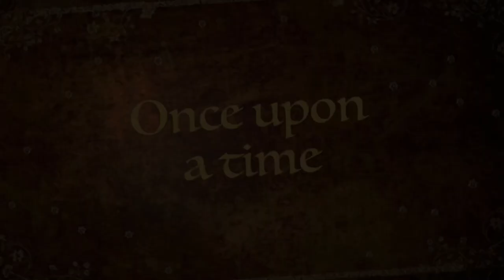(1046) Awesome Bloom Technique ~ Acrylic Paint Pouring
Bloom Technique Fluid Art
See Recipes Below.
Join our new Facebook Group, Acrylic Pouring and Art,  by @CarolePenhaleKing
 and @ArtbySusanKing  and This & That Videos

My Recipe for Bloom Technique
My Pillow;  Beautitone signature, eggshell, or satin white  house paint, white or black, I also use Glidden Premium Eggshell, white.
My PM; changed so, 3 parts Beautitone semi gloss, untinted clear base, house paint, to  1 part Minwax Polycrylic varnish and 1 pt JoSonja gloss, or all JoSonja Gloss Varnish, this is for tube paint, less varnish for pigments and fluid paints.
Mixing video 907.
 The paints are then mixed 3 parts Pouring Medium, to 1 part paint. water to thin.
For Pigments add a small amount of pm to cup, then add your pigments to wet.and mix,  then add the rest of PM.
Bloom Recipe using Sargent Pouring Medium, 2 parts deco art paint to 1 part Sargent pouring medium, or Liquitex pouring medium, or Pebeo pouring medium. Tube paints will need more pouring medium.

Bloom Cell Activators.
***My Cell Activator, is 3 parts Australian Floetrol, to 1 Part Titanium white, Amsterdam paint or Amsterdam oxide black or any opaque colour.
***Alternative Cell Activator, 1 tsp amsterdam oxide black, or titanium white Paint, to 3 tsp floetrol, and 3-4 drops of WD40 Silicone, paint should be opaque.
***Another Cell Activator, 1 tsp.amsterdam opaque,  paint to 10-11 tsp of floetrol
***Another CA 1 tblsp of amsterdam oxide black, 1 tblsp of water, 2 dropper full of liquitex acrylic ink, add water 1/2 at a time, doesnt like pigments.
Another CA is 1 part Aussie floetrol and 1 part American floetrol , then 1 part Amsterdam oxide black or Lamp black paint, to 3 parts floetrol mixture.

Please check out my SISTER'S paint pouring channel, we help and support each other. Thank You, Art by Susan King